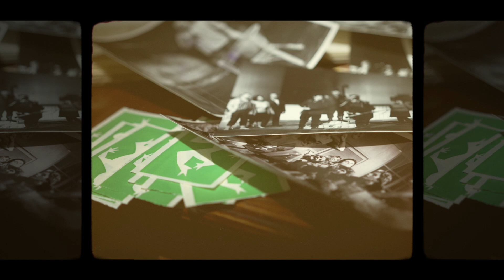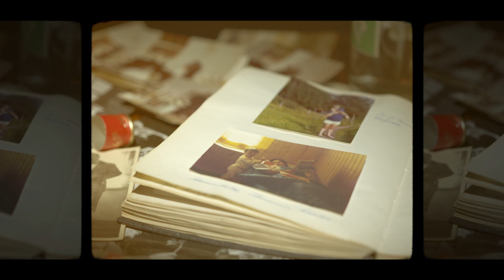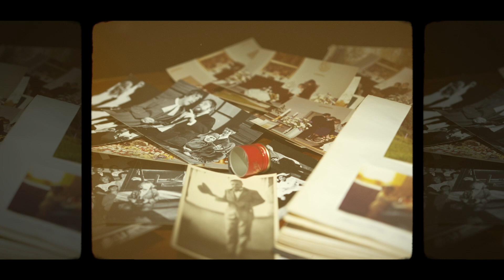TUPLE - Wooden Box (Official Video)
Promotional video clip for the song “Wooden Box” taken from the album "Wooden Box".
" Wooden Box " is released on June 26th, 2020 via AOR HEAVEN.

Wooden Box, 2. Demon Alcohol, 3. Together, 4. Fucking Beautiful, 5. Kryptonite, 6. In These Attitudes, 7. Too Far Gone, 8. Miracle, 9. Get With The Program, 10. Rocking Chair, 11. Pretty Much Perfect

Line-up:
Tommi ‘Tuple’ Salmela – vocals
Tom Rask – drums
Riitis – guitars, keyboards & loops
Pate Kivinen – Hammond organ
Jykä Sirainen - bass

Tommi 'Tuple' Salmela, born June 3rd, 1969 in Kuopio, Finland, is a Heavy Metal singer and known from bands such as TAROT, LAZY BONEZ and RASKASTA JOULUA (Ragnarok Juletide). His debut solo album “Wooden Box“, an AOR/Hard Rock concept album, telling stories of his life, will be released on June 26, 2020.

Tuple came into the limelight after joining Finnish pioneer metal band TAROT. In May 2006, the band reached the number one slot on the Finnish charts for the first time in the history of the band with the single ‘You’. He also participated in the Finnish version of the “Clash of the Choirs“ reality TV show in 2010 with Marco Hietala, the ringleader of TAROT and better known, nowadays, for being in NIGHTWISH. When they performed a version of the TAROT song "I Walk Forever“, this made an huge positive impact on he group's career. TAROT toured in Europe, South America, USA and Japan. They also played big festivals like Prog Power (USA) and Bloodstock (UK).

Tuple’s music career is a long one, including singing background vocals for many Finnish bands like Amorphis, Twilightning, Cardiant and so on. He's also one of the singers of Raskasta Joulua, which is a Finnish band recording and performing traditional Christmas carols and hits in a Heavy Metal style. These days, Tuple is also the lead singer of LAZY BONEZ. He performed a duet with Bernie Shaw (URIAH HEEP) on the song 'Devils Dice' from the album 'Alive'.

When Tuple turned 50, he came up with the idea to make a solo album, with his old friend and composer Riitis, about his life that has been sort of a roller-coaster ride. You could say that the 'Wooden Box' release is some kind of personal spiritual purification. Tuple’s influences come from bands like Journey, Kansas, FM, Uriah Heep, Boston, Chicago, Strangeways, Black Sabbath, Dio and lots of other AOR bands - the list goes on and on. His motto is 'what doesn't kill you makes you stronger'.